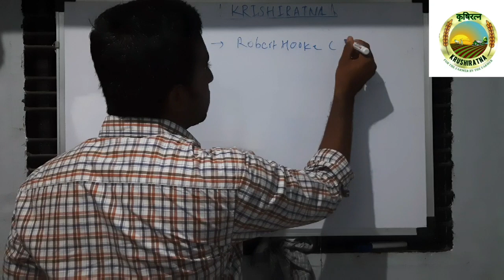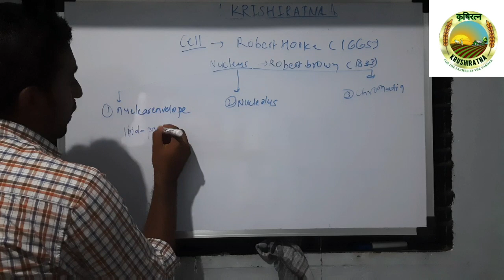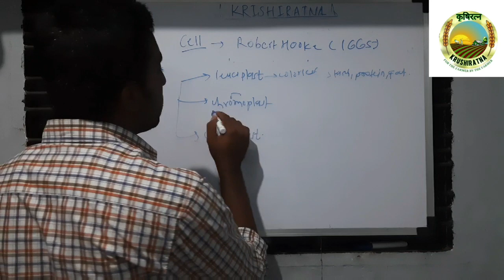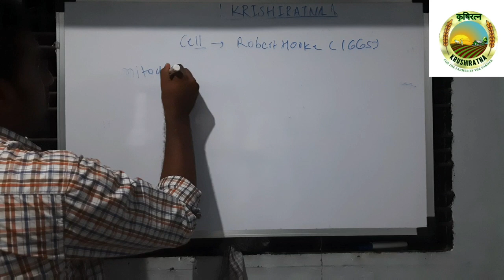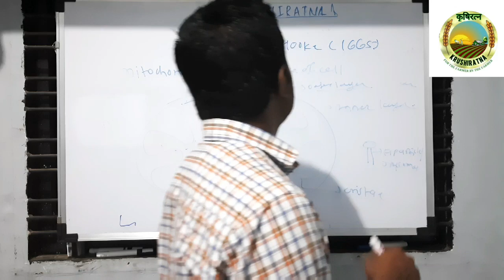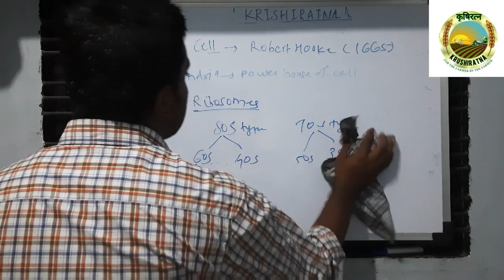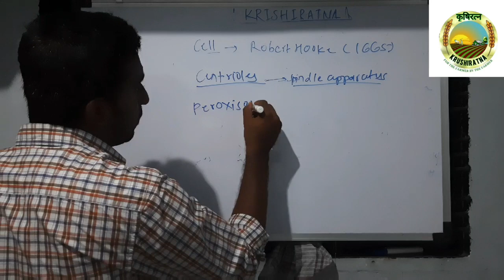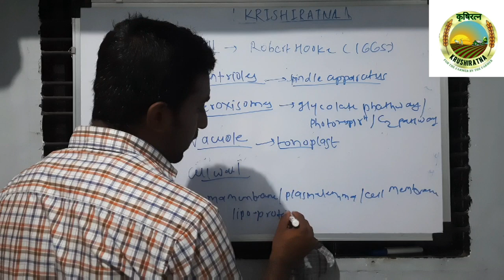Genetics Lec-4 ( Cell organelles)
Agri MPSC Book list available on Krishiratna Academy app

For preparation of all agriculture competitive examination download krishiratna Academy app

Krishiratna Agriculture Classes

online classes for preparation of MCAER PG CET ICAR Entrance exam BHU entrance exam Agri MPSC Forest MPSC UPSC Optional ( Agriculture) AFO Banking And all other Agricultural competition exam
Director : Shri. Mahesh Devanand Gadakh
                   MSc ( Agri)
                   MPKV Rahuri

 Lecturer:- Shri Ganesh Pawar sir
                    Msc ( Agri)
                    MPKV Rahuri
Thanks to all krishiratna Team for your support

To see all Lecture series of Agronomy please follow link